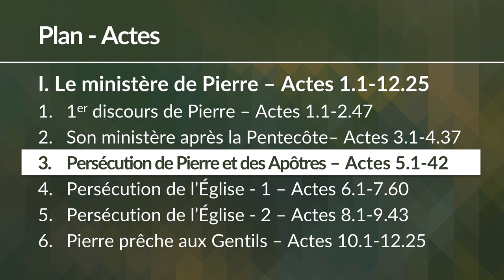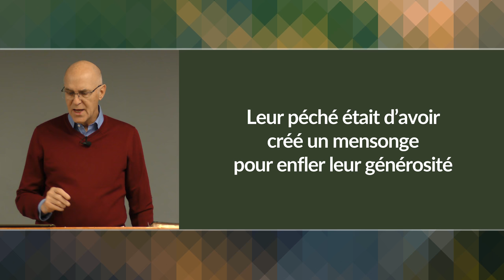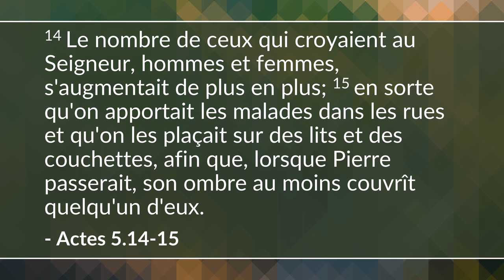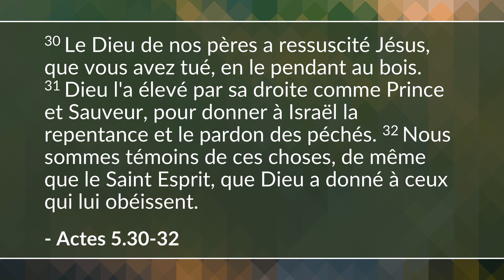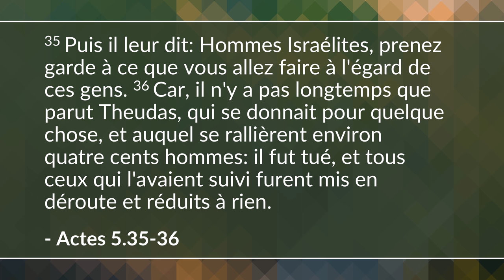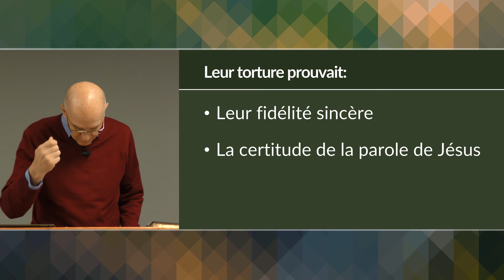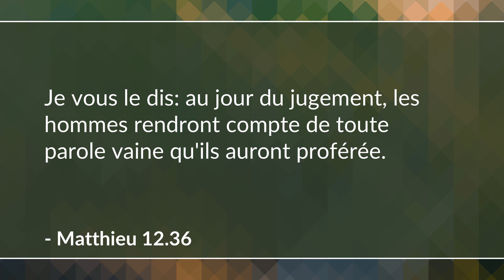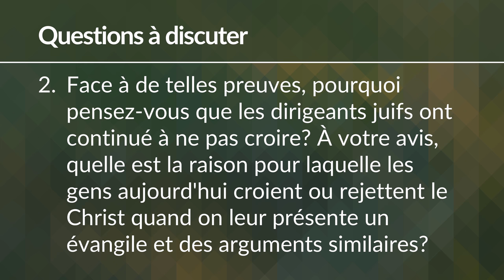Persécution de Pierre et des Apôtres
Luc décrit le cas de la mort soudaine d'Ananias et de Saphira et la persécution continue des Apôtres par les chefs religieux juifs. (Actes 5.1-42)